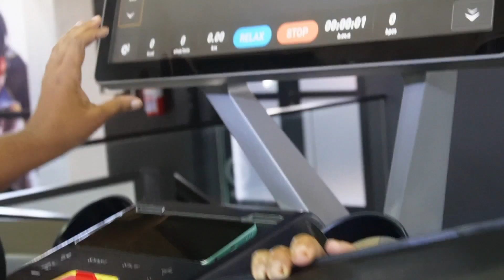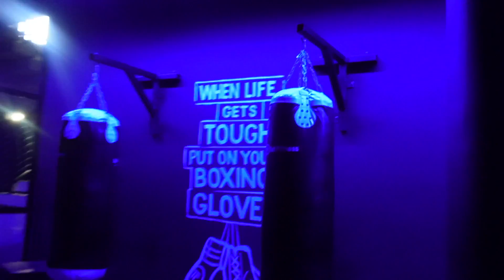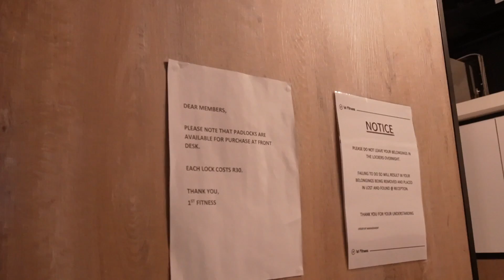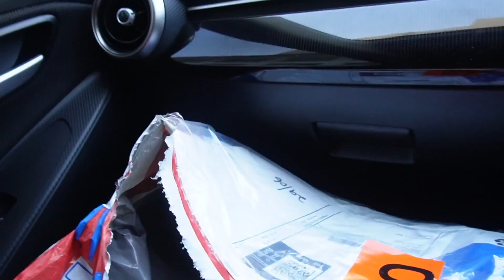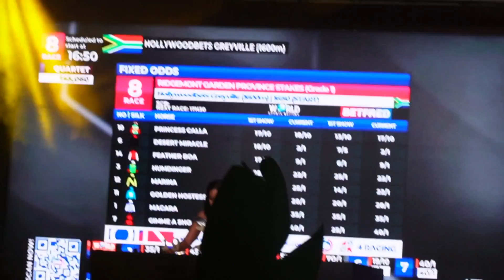Life Lately | looking for a New gym | I’m working with @mrpfashion | Let’s go to the Durban July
Please read me before watching*
Hey fave, please watch this video in 1080p or the highest quality you have access to.